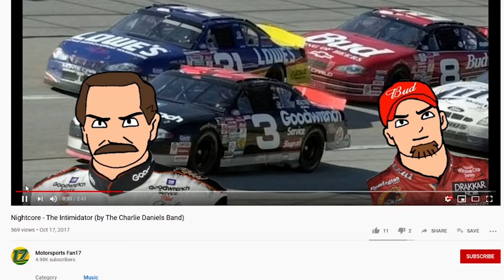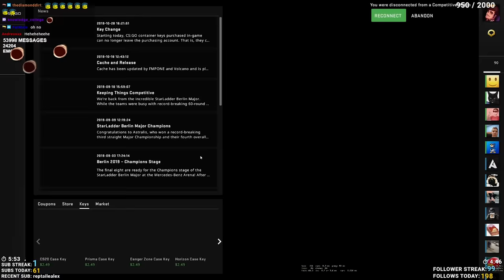When BOOMERS Play CS:GO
ok boomer is a pretty funny meme, glad our old jokes aged well...

Install Raid for Free ✅ IOS ✅ ANDROID Start with 💰50K silver and get a Free Epic Champion 💥 on day 7 of “New Player Rewards” program.